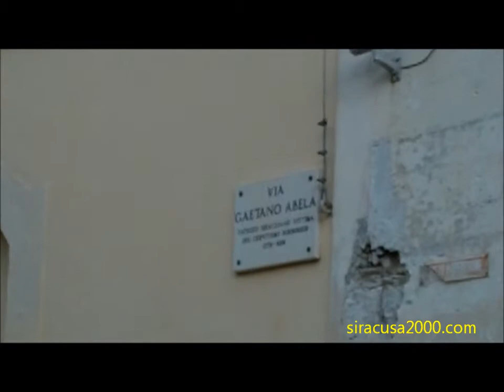Festa del Patrocinio di Santa Lucia - ottava - 11 Maggio 2014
Le fasi salienti dell' ottava della Festa del Patrocinio di Santa Lucia. Domenica 11 Maggio 2014, Siracusa.

Musica '70 - '80 e
Notizie 24 ore su 24